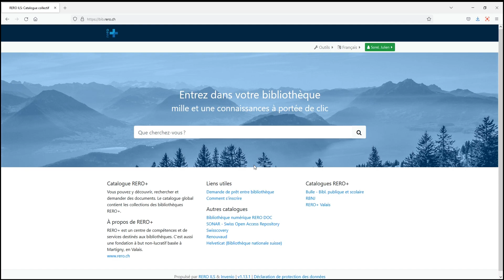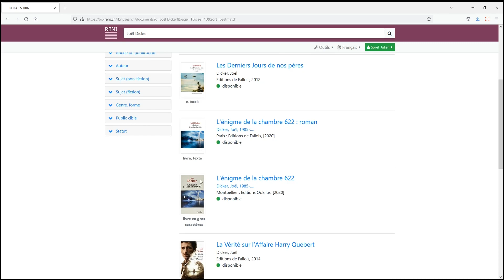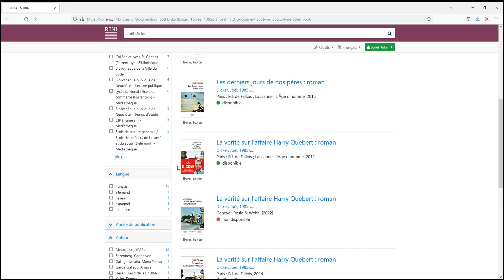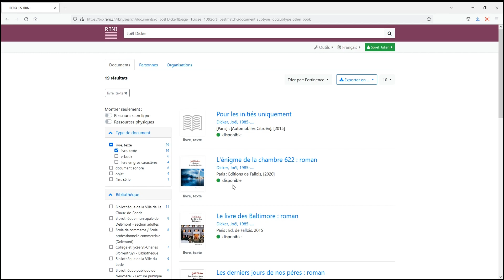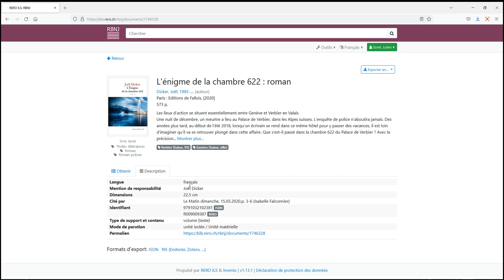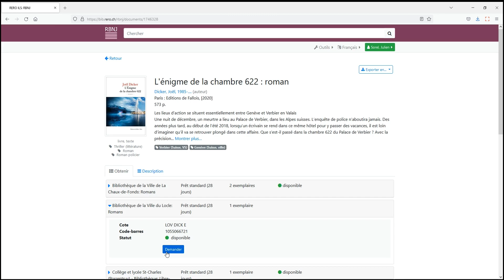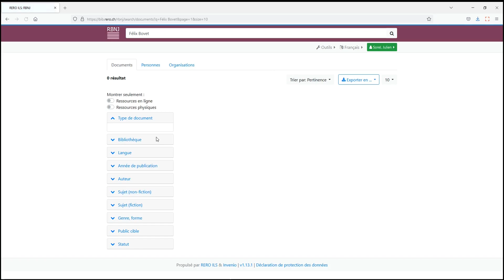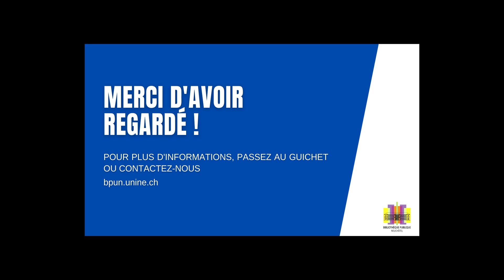TUTO #2: RERO ILS - Rechercher et commander un document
Vous faites vos premiers pas dans le catalogue RERO ILS Dans ce tutoriel, la Bibliothèque publique de Neuchâtel vous explique comment rechercher et commander un document !
Sous-titres disponibles (FR/ENG)

► Quelques gestes clés
01:04 : recherche simple
01:59 : utiliser les facettes de tri
03:22 : choisir un exemplaire parmi ceux disponibles
06:30 : consulter un document qui ne peut pas être emprunté